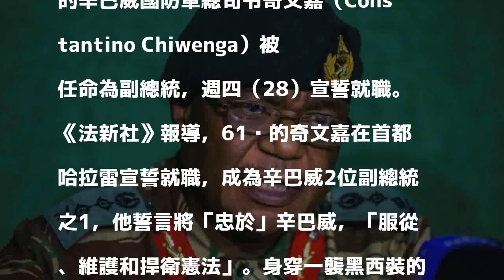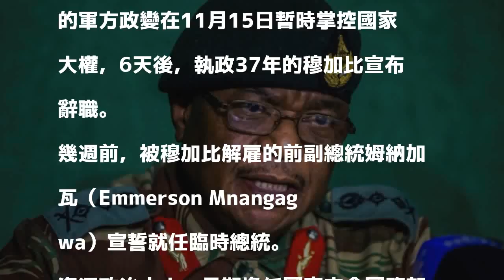主導政變推翻穆加比 辛巴威前總司令接任副總統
〔即時新聞／綜合報導〕辛巴威前總統穆加比（Robert Mugabe）上月下台，結束37年鐵腕統治，主導政變的辛巴威國防軍總司令奇文嘉（Constantino Chiwenga）被任命為副總統，週四（28）宣誓就職。

發表評論評論如下。